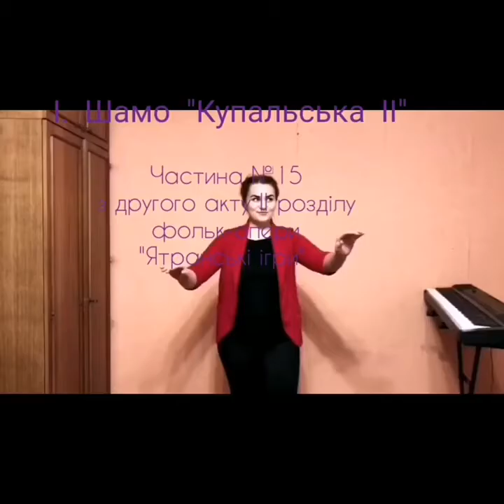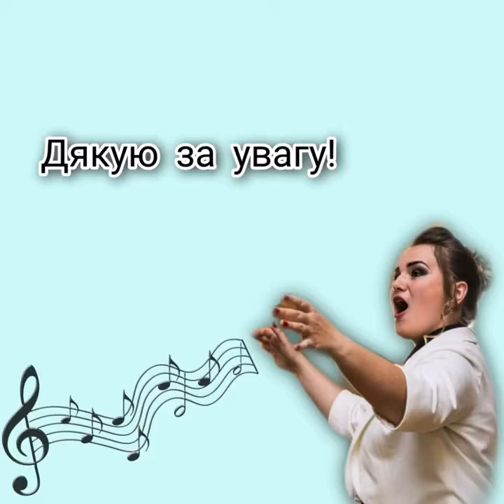1. Юля Кондратюк 21-23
Юля Кондратюк, студентка магістратури факультету мистецтв ім. А. Авдієвського НПУ ім. М. Драгоманова, клас викладача Олени Шевченко, провідний концертмейстер Олена Іванова
І. Шамо «Купальська ІІ»  - частина №15 з другого акту ІІ розділу фольк-опери «Ятранські ігри» ;
муз. М. Скорика, сл. Ів. Франка «Гримить» - ІІ частина кантати «Весна»